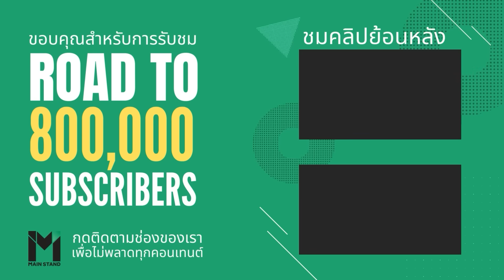ไรซ์มาแล้ว! ปืนปิด 3 พี่ยักษ์วาดกลางใหม่หงส์ | MS Topics EP.41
MainStand : แม้ตลาดชื้อ-ขายช่วงซัมเมอร์ปีนี้ยังไม่จบ แต่อาร์เซนอลของมิเกล อาร์เตต้า ก็เหมือนจะถึงเวลาเป็นบัญชีขาเข้าและไปต่อที่การขายนักเตะออก นักเตะใหม่ จะช่วยให้พวกเขาตามแมนเชสเตอร์ซิตี้ทันหรือไม่ ขณะที่อีกทีมที่เหมือนจะไม่มีปัญหาอะไรอย่างลิเวอร์พูล แต่กำลังโดนพิษซาอุฯ เล่นงาน 2 นักเตะคนสำคัญ จะยังอยู่กับทีมหรือจะต้องมีใครย้ายออกไป ติดตามบทวิเคราะห์ได้ในคลิปนี้